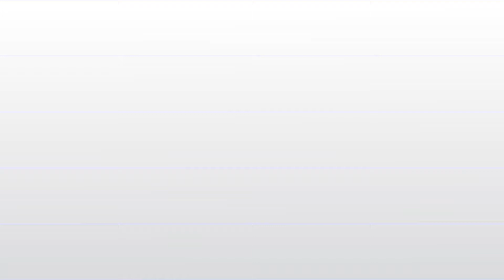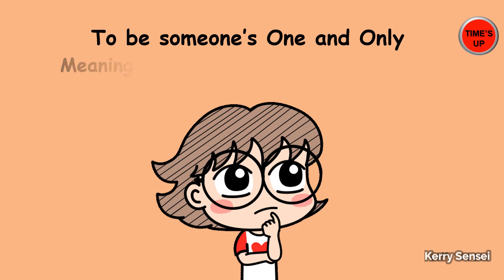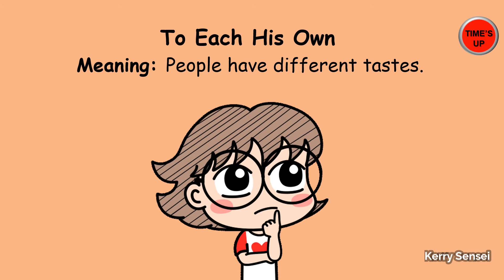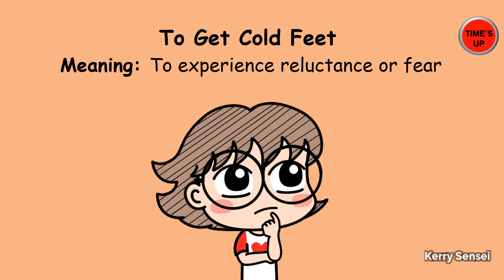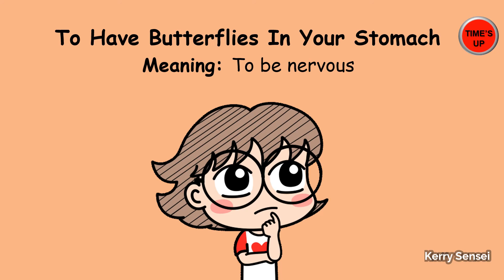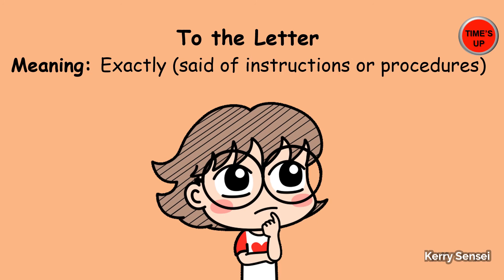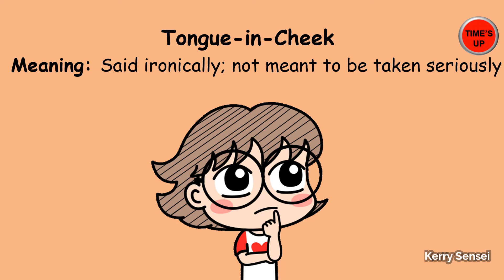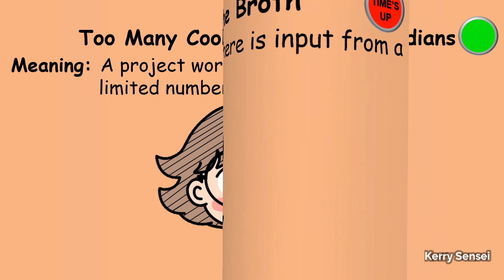IDIOMS Starting With 'T' | Common English Idioms | IDIOMS QUIZ # 6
Here is a list of the most commonly used T idioms in English. Watch this video to learn their meanings.